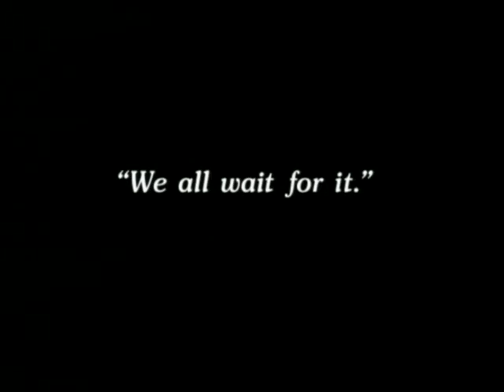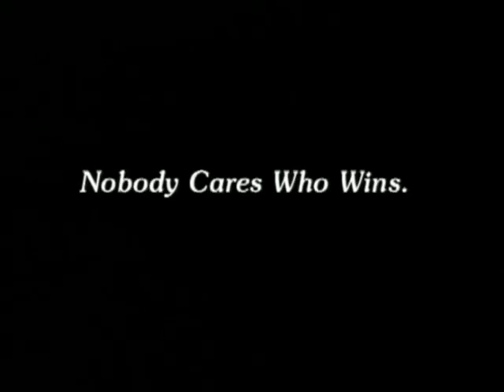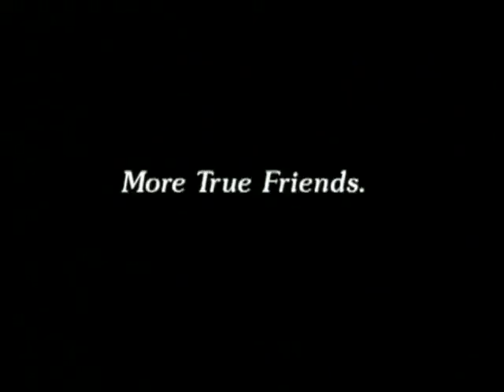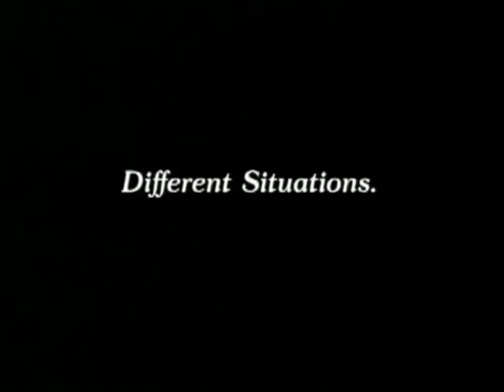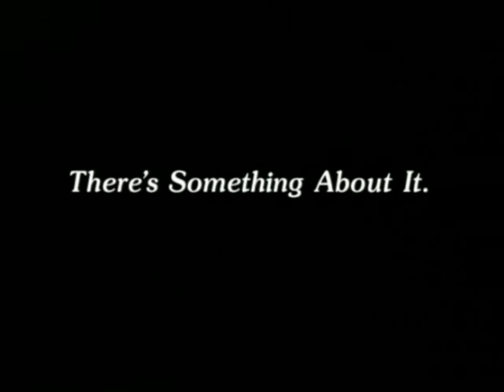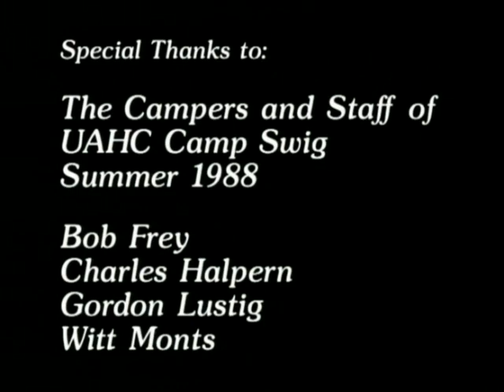UAHC Camp Swig Promotional Movie Summer 1988